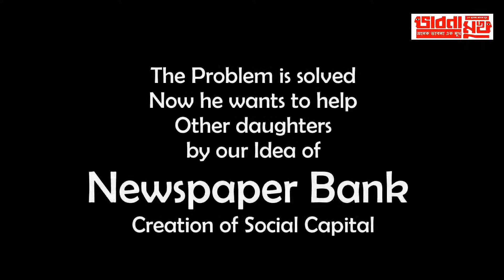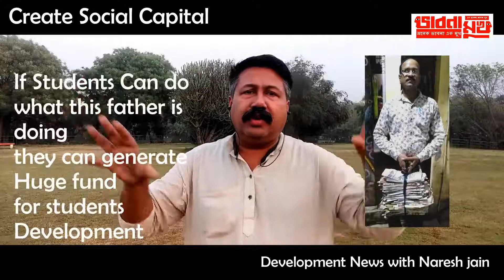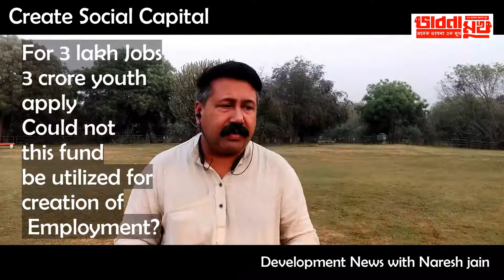bhabna mukh 12 th april 2022 rise of citizens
Simple steps to citizens agenda involving students too with house wives and lawyers - bhabna mukh 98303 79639